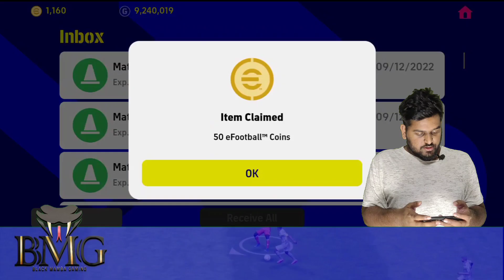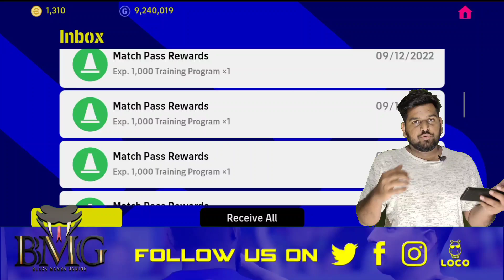Finally Purchased My First MATCHPASS Of E-FOOTBALL 23🔥 | 50% Off | Worth For 50 Coins?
◀️Other Platforms▶️